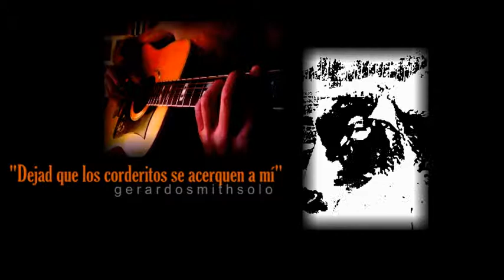DEJAD QUE LOS CORDERITOS SE ACERQUEN A MI gerardosmithsolo